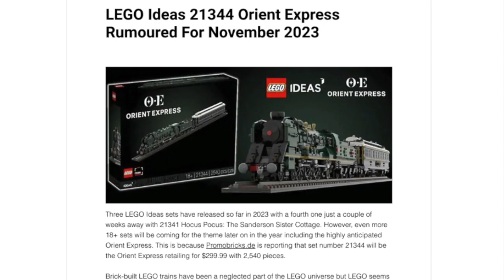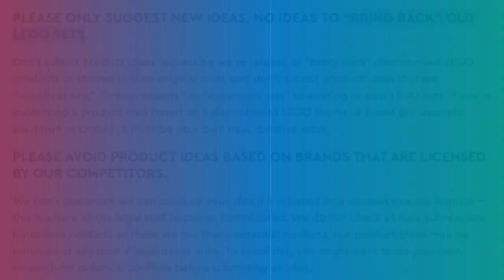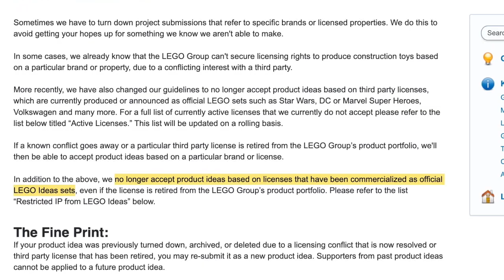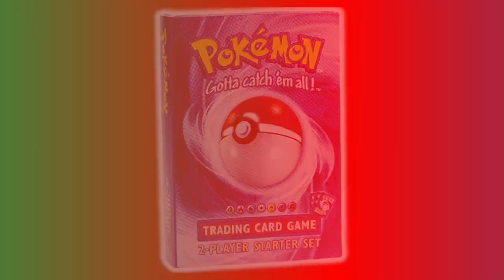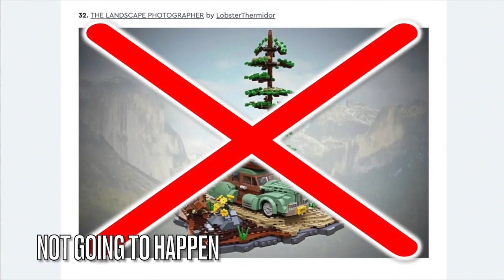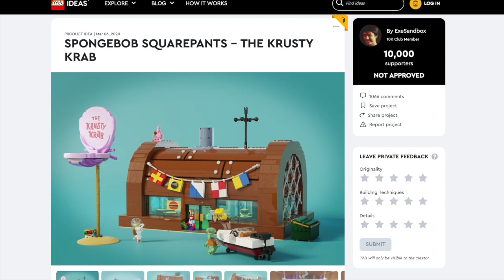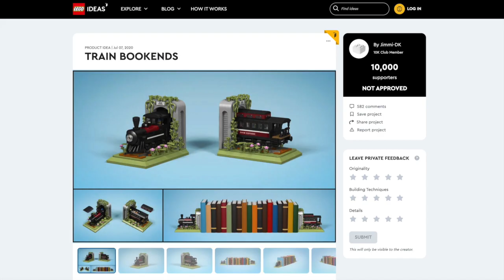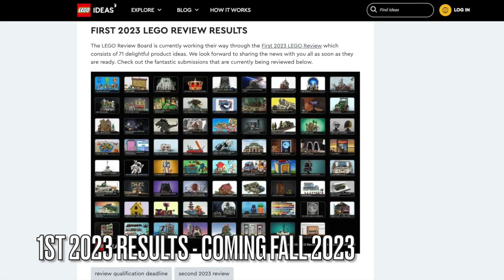LEGO Ideas Winter 2024 Review - Which will be NEW sets?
The Second 2023 LEGO Ideas review is here with 49 projects to qualify! We expect to them to reveal the results in Winter 2024 and we hope to see new LEGO products available in 2025.

Which do I think will be a new LEGO set?

If you want to see ALL the projects, you check out the list

Timestamps:
00:00 Intro
00:34 Trains
01:00 Buildings
01:23 Spartan Helmet
01:36 Cars
01:57 Muppets Theater
02:46 Scooby Doo Mystery Machine
03:02 Western River Steamboat
03:24 Asterix & Obelix
03:39 Shrek
03:57 Venice
04:17 Stilt House
04:42 Trojan Horse
04:56 Red Dwarf
05:15 Talespin
05:29 Gumball Machine
06:04 Yu-Gi-Oh
06:19 Disney Phineas and Ferb
06:48 Taylor Swift
07:14 Motograph
07:38 Jumanji
07:56 Space Sets
08:16 The Very Hungry Caterpillar
08:41 Bicycle
09:04 The Landscape Photographer
09:18 Toaster
09:39 Mister Rogers’ Neighborhood
10:12 Mary Poppins
10:40 SpongeBob Krusty Krab
11:34 Snowy Morning in the Countryside
11:46 Marine Life
12:20 Chameleon
12:30 Train Bookends
12:48 Pixar Luxo Jr
13:15 Great Ball Contraption Showcase
13:39 Chessmaster
14:00 Final Thoughts